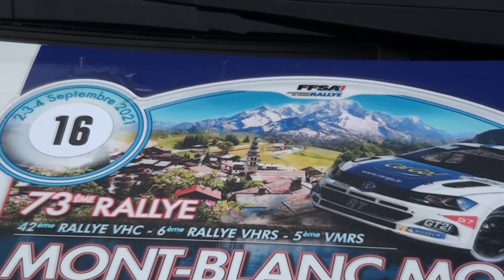Rallye Mt-Blanc Morzine 2021(J.Chavanne)